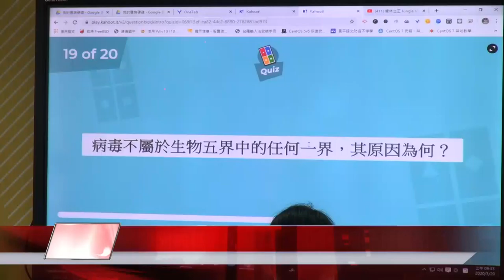教育 108課綱|跟上時代潮流 108課綱有給力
基市國教輔導團觀課提升教學力

(中嘉吉隆新聞 記者蔡曉君/基隆報導) 時代滾輪不斷前進，教育制度也跟著翻新向前，帶您來看基隆市國教輔導團，從備課、觀課到議課的過程緊密嚴謹，教育處長親自參與，期待每位老師都能發光發熱，讓孩子們的學習跟上潮流。